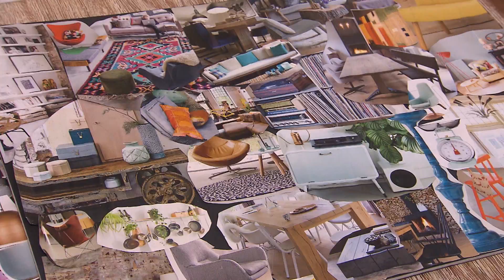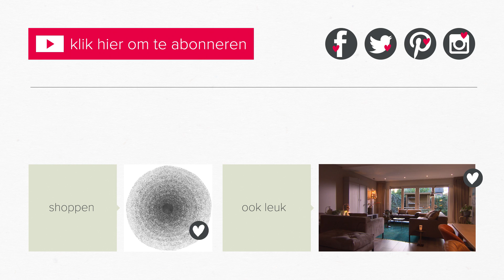afl. 9: wendy licht metamorfose keuzes toe | vtwonen | weer verliefd op je huis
Stylist Wendy toverde het donkere, rechthoekige huis van Helyette en Arnoud om tot een warm en knus gezinshuis in een Frans jasje.

Ben jij dol op alles wat met wonen en interieur te maken heeft, ga je verhuizen, verbouwen of is je huis toe aan een make-over, dan wijst vtwonen je de weg.